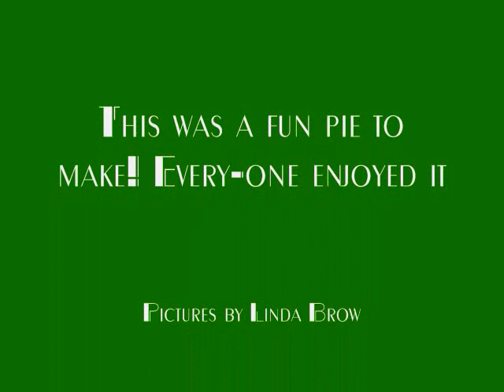Green Tomatoe Pie Movie.wmv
What do you do when tomatoes do not make it to season.
Make green tomato pie.
Linda has been making pies since the age of twelve years old.
She was asked to make all the pies for the family at Thanks Giving that year and saw all the smiles on their faces.
Making pies is a lost art. More young people need to learn how to make things from scratch.

Pies are a comfort food good to eat and great to share.
When Linda had her bake stand down on the corner of Short Tract she would sell 45 pies a wk end.
She has taught many that want to learn. She got her skills from her mom and Grandma Amy.  She just found out that her great great Grandfather from Germony had his own bakery in Germany...thats where the bug came from!!
Realy thoe she will tell you its all about the smiles on peoples faces when they take a bite of warm pie from the oven!!